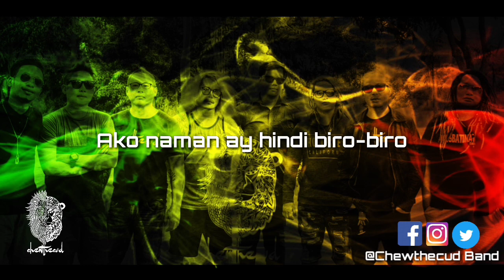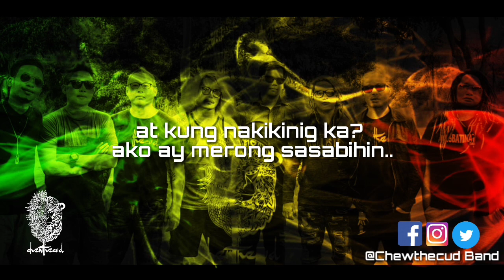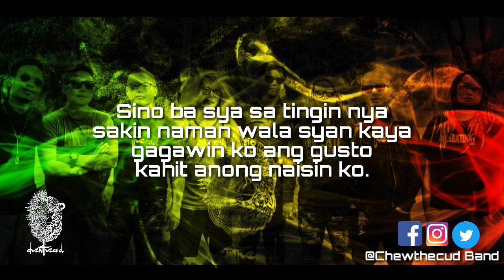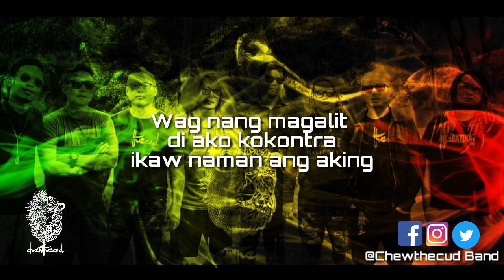Chewthecud - The BOSS ( Lyric Video )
The boss

Sino ba sya sa tingin nya?
Sakin Naman wala syang kaya
gagawin ko ang gusto
Kahit anong naisin ko.
Kung nakikinig ka
Ako ay merong sasabihin.
Ako'y nag bibiro lamang wag mo sanang seryosohin.

Doon sa amin ako'y alyas tigasin,
At walang bumabangga sa akin.
Ngunit sayo'y iba ang ihip ng hangin
Ako at hamak na tigasaing.

Ako naman ay Hindi biro-biro,
Kaya ang tawag sakin ay Mr. Matcho.
Ngunit Hindi sa gym ang aking serbisyo
Ako ay and dakilang labandero

Wag ng magalit di ako kokontra
Ikaw Naman ang aking boss.
Wag ng masungit kamahalan Kong reyna... Ano ba and iyong utos?

Sa barkada ako lagi ang bida ,
Sa inuman di ako matutumba.
Kahit meron pang toma sa lamesa
Isang tawag mo lang ako'y uwi na.

Hoy jaynard!

The boss

Hoy jaynard!